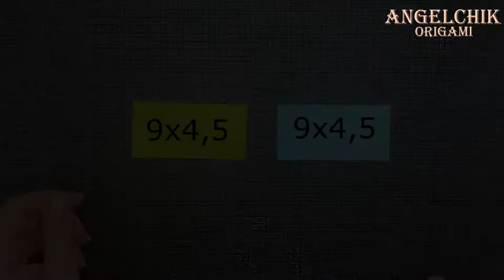Origami Kusudama Ball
In this video we will show you how to make origami kusudama ball with your own hands.
We will need:
- 60 Sheets of Colored Paper. I have 9x4.5